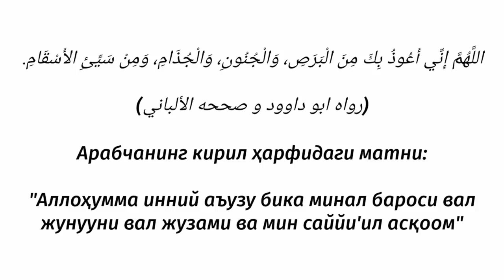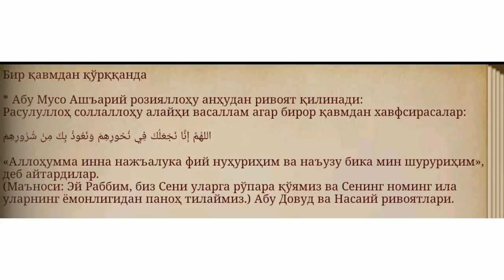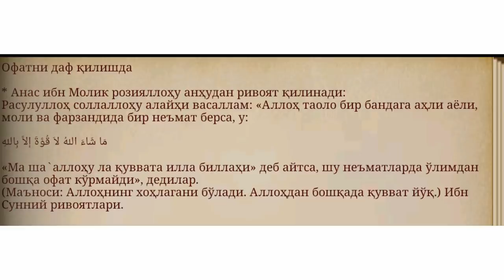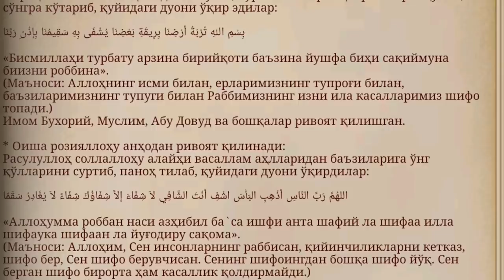ТОЖЛИ ВАБОГА қарши дуолар эълон қилинди!